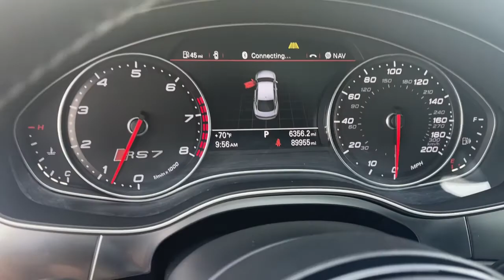2014 Audi RS 7 Milwaukee, WI, Kenosha, WI, Northbrook, Schaumburg, Arlington Heights, IL 7280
Black  2014 Audi RS 7 available in Chicago, Illinois at Lux Cars Chicago. Servicing the Milwaukee, WI, Kenosha, WI, Northbrook, Schaumburg, Arlington Heights, IL area.
2014 Audi RS 7 Prestige Nav B&O Quattro MSRP $116,795 - Stock#: 7280 - VIN#: WUAW2AFC8EN901206

TWO OWNER SUPER CLEAN 2014 AUDI RS7 PRESTIGE QUATTRO AWD! COLD WEATHER PACKAGE! DRIVER ASSISTANCE ASSISTANCE PLUS PACKAGE! FINISHED IN PHANTOM BLACK PEARL OVER BLACK DIAMOND STITCHED LEATHER INTERIOR! AUDI MMI NAVIGATION PLUS SYSTEM! AUDI PRE SENSE PLUS! ADAPTIVE CRUISE CONTROL WITH STOP AND GO! ACTIVE LANE ASSIST! FRONT AND REAR CORNER VIEW CAMERA SYSTEM! HEATED FRONT AND REAR SEATS! HEATED STEERING WHEEL! AUDI ADVANCED KEY! POWER MOONROOF! BANG AND OLUFSEN ADVANCED SOUND SYSTEM! SATELLITE RADIO! HD RADIO! BLUETOOTH AUDIO STREAMING! POWER LIFTGATE! 20 INCH BLACK ALLOY WHEELS! ORIGINAL MSRP $116,795! NO ACCIDENTS! NO STORIES! CARFAX CERTIFIED! READY FOR THE ROAD! BUY WITH CONFIDENCE OUR QUALIFIED PRE-OWNED VEHICLES ARE COVERED WITH 3 MONTH OR 3,000 MILES *LIMITED VEHICLE PROTECTION WARRANTY. We have one of the strongest finance departments in the region to assist you in getting your dream car today! We offer a full spectrum of the finest extended warranties on the market today! We have our own 3~bay ASE certified and AAA approved service facility to help our clients service and maintain their vehicles. We want you to not just drive away happy, but stay happy with your car as long as you own it!
Audio Theft Deterrent,Window Grid Diversity Antenna,Radio w/Clock, Speed Compensated Volume Control and Steering Wheel Controls,Wheels: 20 Forged 7-Twin Spoke -inc: RS design,Body-Colored Front Bumper w/Aluminum Bumper Insert,Light Tinted Glass,Tires: P275/35R20 Summer Performance,Clearcoat Paint,Aluminum Side Windows Trim and Black Front Windshield Trim,Fixed Rear Window w/Defroster,Cornering Lights,Express Open/Close Sliding And Tilting Glass 1st Row Sunroof w/Sunshade,LED Brakelights,Black Grille w/Aluminum Surround,Wheels w/Polished Accents,Programmable Projector Beam Led Low/High Beam Daytime Running Headlamps w/Delay-Off,Tailgate/Rear Door Lock Included w/Power Door Locks,Body-Colored Rear Bumper,Speed Sensitive Rain Detecting Variable Intermittent Wipers w/Heated Jets,Perimeter/Approach Lights,Power Spoiler,Aluminum Power Heated Auto Dimming Side Mirrors w/Manual Folding and Turn Signal Indicator,Galvanized Steel/Aluminum Panels,Front Windshield -inc: Sun Visor Strip,Power Liftgate Rear Cargo Access,Body-Colored Door Handles,Front And Rear Fog Lamps,Spare Tire Mobility Kit,Sport Leather Steering Wheel w/Auto Tilt-Away,Heated Sport Bucket Seats -inc: 12-way power front RS sport honeycomb quilting seats, and 4-way power lumbar adjustment w/driver memory,Trip Computer,Remote Releases -Inc: Power Cargo Access and Power Fuel,Power Fuel Flap Locking Type,Refrigerated/Cooled Box Located In The Glovebox, Driver / Passenger And Rear Door Bins,Air Filtration,Cargo Features -inc: Spare Tire Mobility Kit,Driver Seat,Audi connect Mobile Hotspot Internet Access,Driver And Passenger Visor Vanity Mirrors w/Driver And Passenger Illumination,HVAC -inc: Underseat Ducts, Residual Heat Recirculation, Headliner/Pillar Ducts and Console Ducts,Remote Keyless Entry w/Integrated Key Transmitter, 4 Door Curb/Courtesy, Illuminated Entry and Panic Button,Smart Device Integration,Memory Settings -inc: Door Mirrors, Steering Wheel and HVAC,Carpet Floor Trim,Power Tilt/Telescoping Steering Column,Power Rear Windows,Redundant Digital Speedometer,Outside Temp Gauge,Leather/Metal-Look Gea